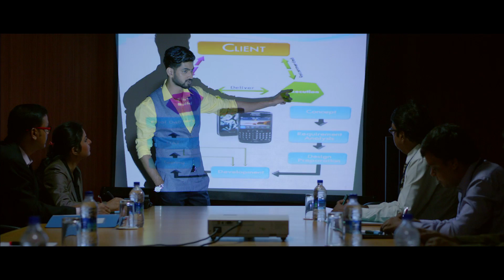Sedin Aaj Ebong | Prem Ki Bujhini | Episode 3 | Om | Subhashree | Coming This Puja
Song :- Sedin Aaj Ebong (Episode 3)
Movie :- Prem Ki Bhujini (Love Not Understood)
Starring :- OM and Subhashree
Singer :- Palak Muchhal
Composer :- Savvy
Lyrics :- Soumyadeb
Choreographed by :- Jayesh Pradhan
Directed by - Sudipto Sarkar
Producers :- Ashok Dhanuka & Himanshu Dhanuka.
DOP - Iswar Chandra Barik
Editor - Somnath Dey
DI Colorist - P.V. Manikumar